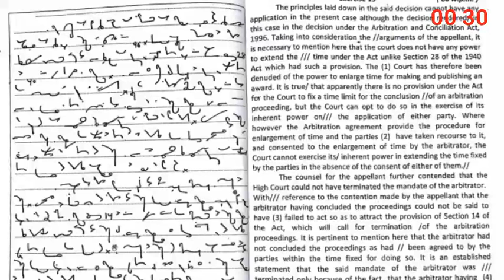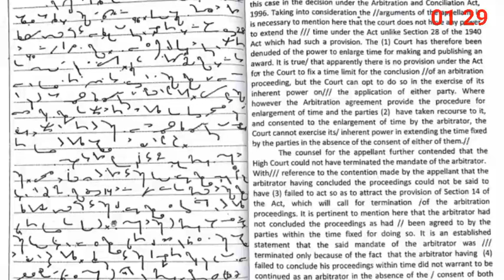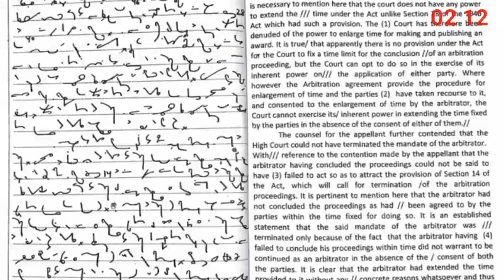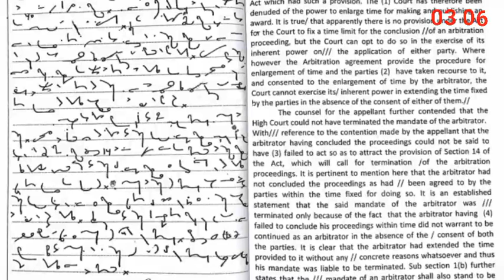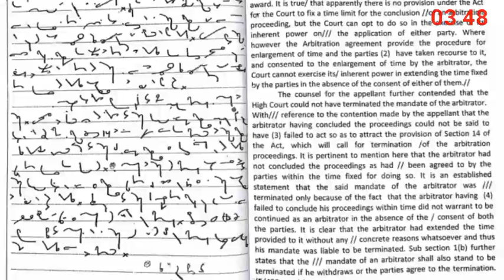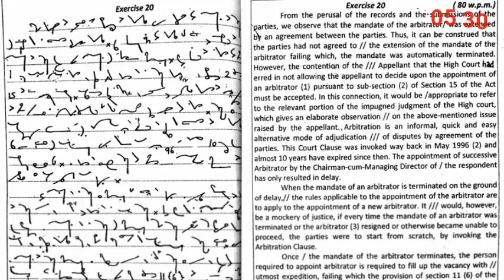Legal Shorthand Dictation| Punjab & Haryana District Court | Ex-19 | G. D. Bist | @90 WPM